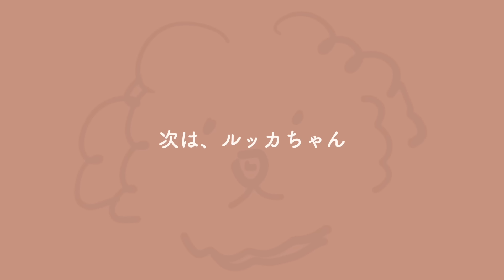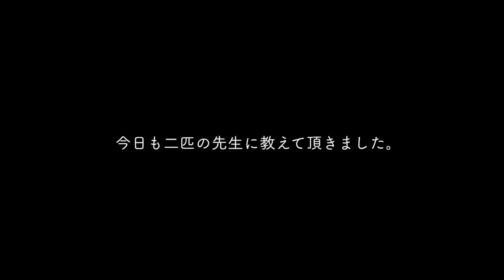検査結果のご報告。今日も止まったり歩いたり。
保護犬をお世話しながらずっとのご家族に繋げる活動をしています。ミニピンのルッカちゃん37日目の動画日記（Vlog）です。

今日の様子を、ルッカちゃんの将来のご家族にも見ていただけたら嬉しいです。

【 保護犬を減らそうプロジェクト 】